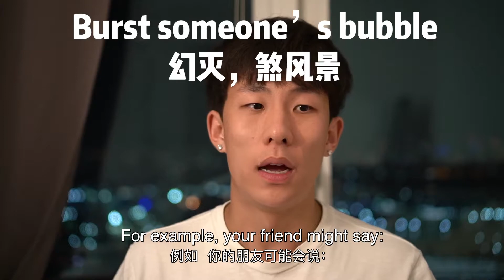英语聊天如何化解尴尬 基本款逗乐01